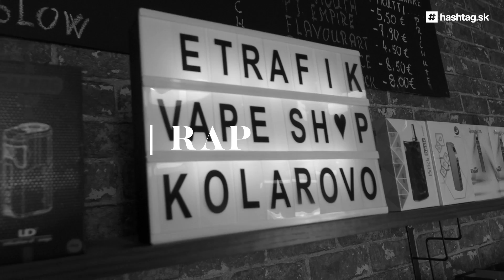RAPTAG | Veľké tajomstvo Eminema odhalené! Kto je najväčší spevako/herec?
hashtag.sk tvoria mladí pre mladých. Inšpirujte sa príbehmi úspešných, nevšednou módou, dobrodružným cestovaním a pozoruhodnými novinkami zo športu či kultúry.

Odoberaj aby ti neušli žiadne novinky!